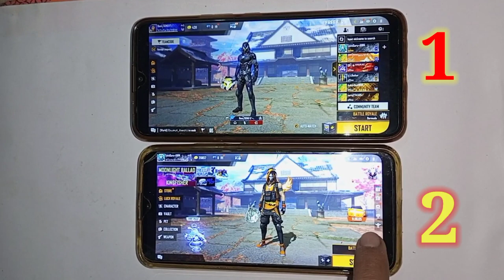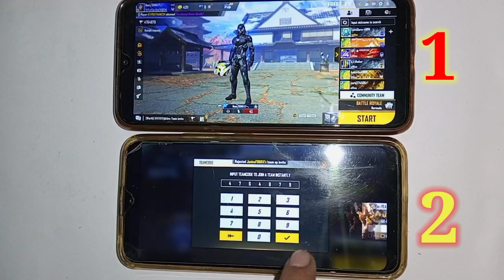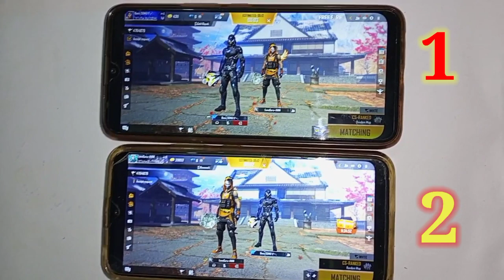HOW TO INVITE FRIENDS IN FREE FIRE 2022||HOW TO INVITE OTHER SERVER FRIEND IN FREE FIRE 2022.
Hi, guys aaj mein aap ko is video mein batane wala hu ki aap free fire mein apne friend ko kaise invite kar sakte ho yadi aap ke friend ki I'd Facebook, Gmail, ya fir Guest I'd hai to aap apne friend ko kaise invite kar sakte ho sab kuch aap ko is video mein details whoes batane wala hu yadi aap is video ko suru se ant tak watch jarur kare.

2)BOOYAH!